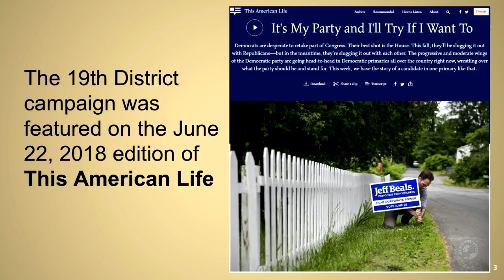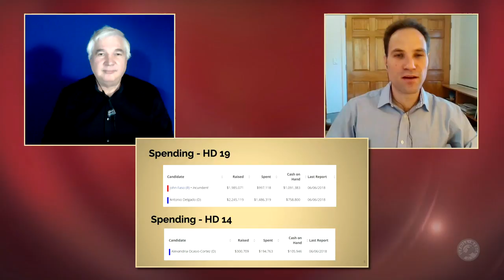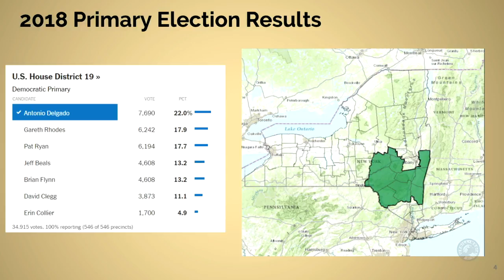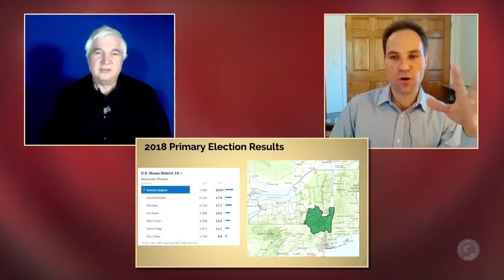Interview with Jeff Beals - Candidate NY 19th Congressional District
Former progressive candidate Jeff Beals discusses the challenges of running as a progressive democrat against a field of other progressives as well as "resistance" democrats who present themselves as progressive, but are not actually for progressive policies like single payer healthcare for all.